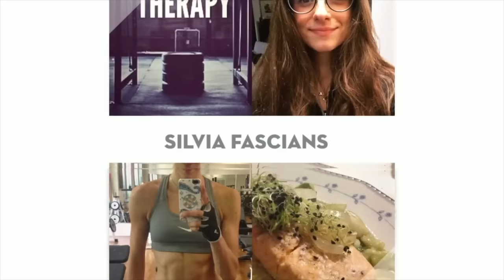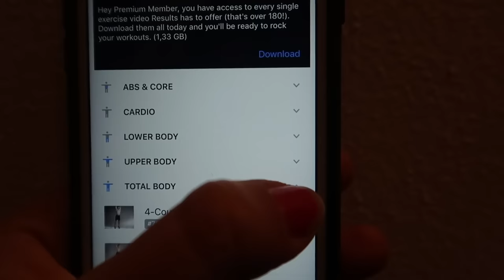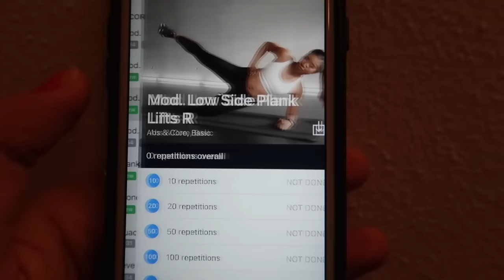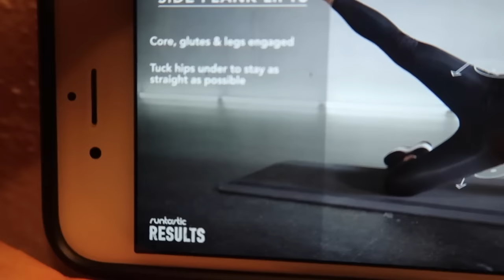🐢 ADDOMINALI || Consigli, Quali, Quanti?